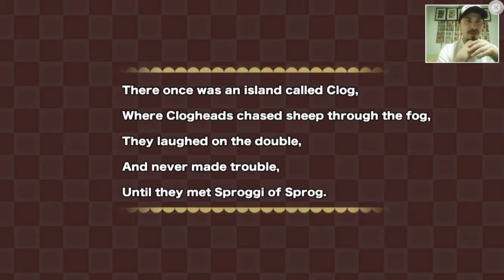Sproggiwood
Im but a simple cloghead